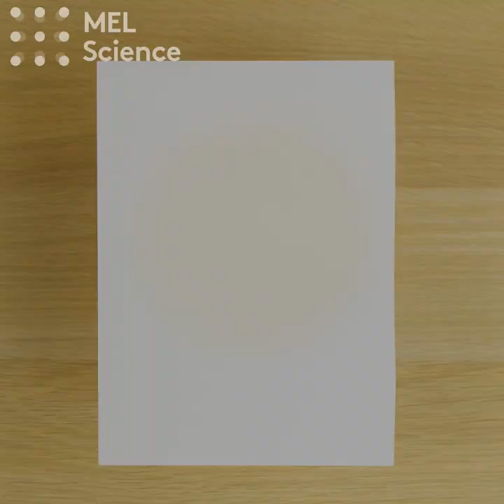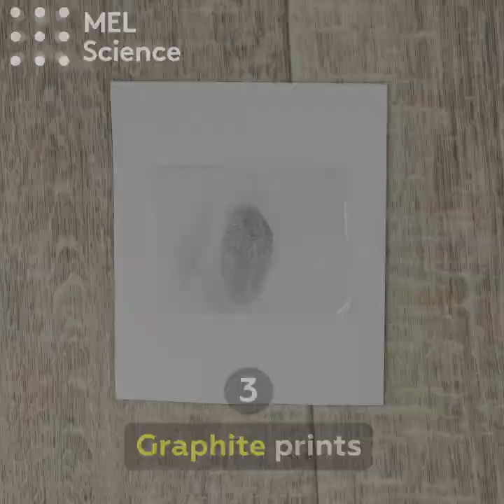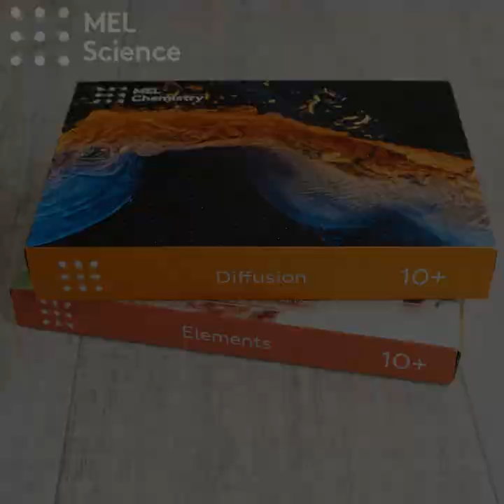The best guide for young detectives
Let’s perform some simple experiments for young detectives!

Equipment: copper(II) sulfate, potassium iodide solution, water, superglue (containing cyanoacrylates), pencil, bowl, white paper, tape, sandpaper, plastic Petri dish, brush.

Iodine imprint: pour some copper(II) sulfate into a glass container and add a solution of potassium iodide. Observe as the mixture turns brown. Leave a handprint or fingerprint on a white sheet of paper and put the paper on top of the container, print facing down. In 20 minutes, the fingerprints appear!

Sticky fingers: Leave a print on the inner surface of the lid of a Petri dish, and add a few drops of water and superglue to the other half of the dish. Close the lid. After 10 minutes, the print appears.

Prints of graphite: Rub some pencil graphite on sandpaper. Leave a fingerprint on the surface of a glass. Use a brush to apply the resulting graphite dust to the glass. Capture the resulting print with adhesive tape, pressing firmly. Then carefully peel the tape away and transfer it to a white sheet of paper.

As we touch things, we leave our prints on them. These prints consist of traces of sweat and fat. These traces are easily revealed using, for example, iodine vapors, which form during the interaction of copper(II) sulfate and potassium iodide. The vapors dissolve in the traces and turn brown. Imprints can also be detected with water and superglue with cyanoacrylates – the cyanoacrylates evaporate and dissolve in the traces and, upon reacting with water, whiten and harden, thereby revealing any prints. But the simplest way is to use graphite! If you grind some pencil graphite and sprinkle the powder on suspected prints, small particles of graphite will stick to them. These prints are easily captured with tape.

Similar experiments are included in the “Elements” and “Diffusion” kits from the MEL Chemistry subscription.

Safety precautions: Warning! Only under adult supervision.